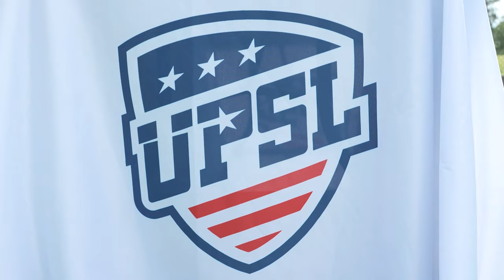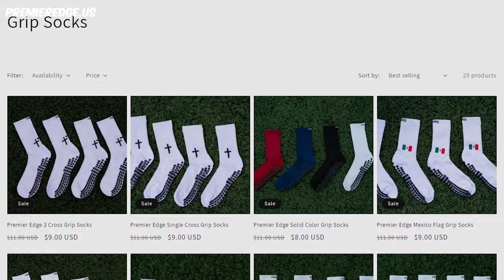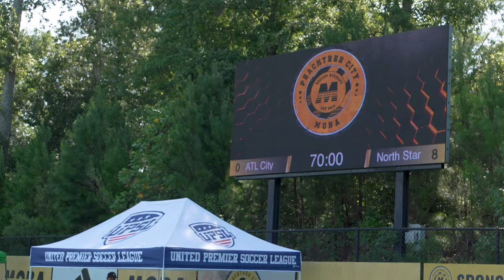THIS U-13 UPSL TEAM SCORED 8+ GOALS IN 1 GAME! (NOT FAIR) 😱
In today’s video, we had a U-13 UPSL squad that DESTROYED every team they played!!

Snapchat! - @lozproductionz

Graphic - @g10flyers

-Loz